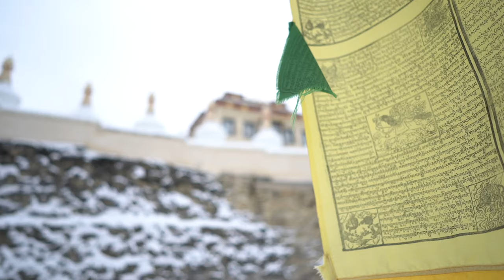Montchardon Une histoire en images Export YouTube V2 HD 1080p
4 décennies de photos racontent l’histoire de Montchardon, Karma Migyur Ling, de ses débuts en 1975 jusqu’en 2016.

On y découvre le travail colossal effectué par Lama Teunsang,  accompagné de celles et ceux qui ont oeuvré avec lui.
Sous nos yeux, au fur et à mesure des années, la vieille ferme se transforme en un centre du Dharma florissant.

Lama Teunsang nous a quitté en octobre 2023, Montchardon demeure...